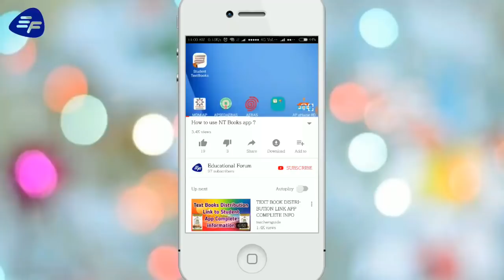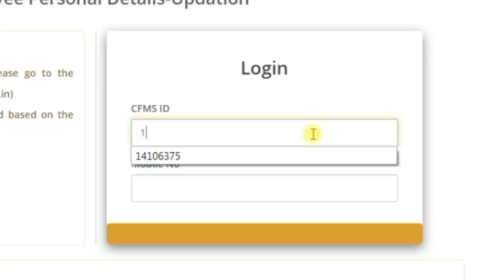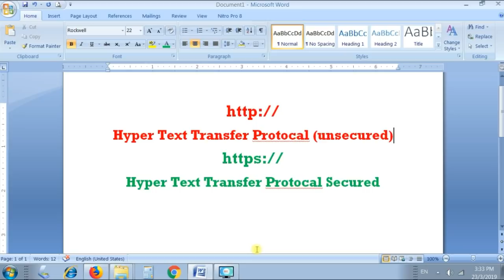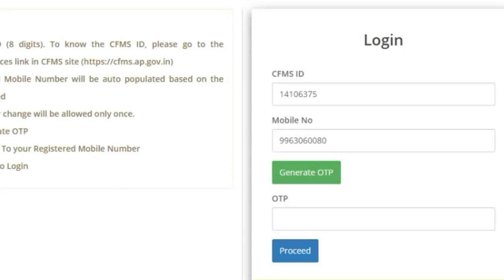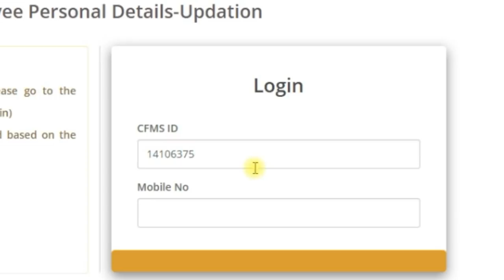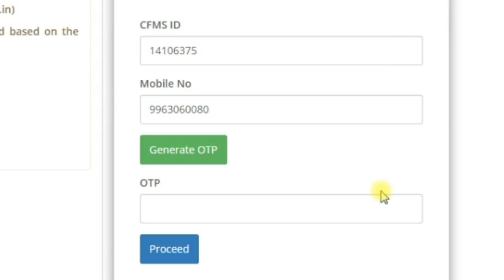E Service Register - How to overcome mobile not populated error ?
కొంతమందికి ఈ సర్వీస్ బుక్ వెబ్సైట్లో వారి  సి.ఎఫ్.ఎం.ఎస్ ఐడి ని ఇస్తుంటే మొబైల్ నెంబర్ రావడం లేదు అని తెలిపారు. దానికి సంబంధించిన దోషాన్ని ఎలా అధిగమించాలి అనేది ఈ వీడియోలో చూపించాను.